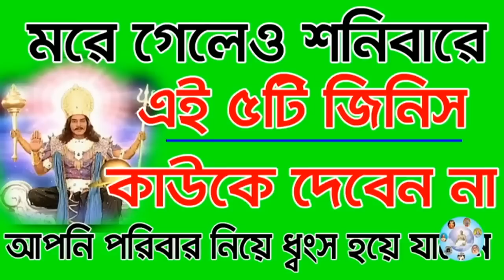মরে গেলেও শনিবারে এই ৫টি জিনিস কাউকে দেবেন না🔥🔥🔥আপনি পরিবার নিয়ে ধ্বংস হয়ে যাবেন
চৈত্র মাসে বাড়িতে থাকা এই ৫টি জিনিস কাউকে দিলে ভিখারী হয়ে যাবেন🔥🔥🔥মানুষ গরীব হয় এই ১টি ভুলেই

চৈত্র মাসের যেকোন শনিবারে পুড়িয়ে ফেলুন এই জিনিস🔥🔥🔥পুড়বে দুর্ভাগ্য আসবে প্রচুর অর্থ